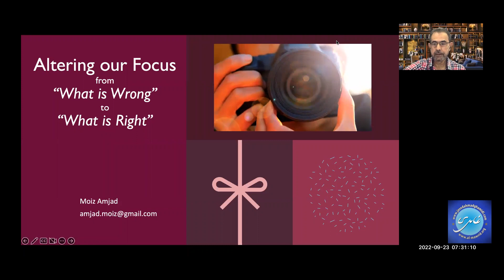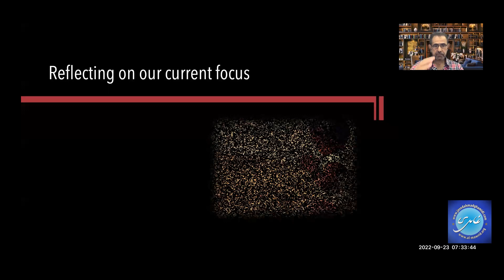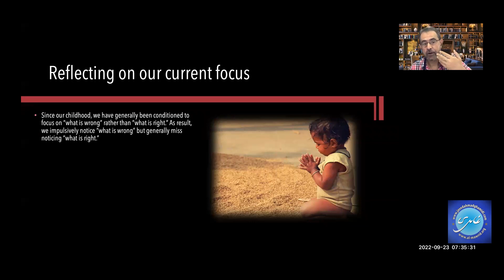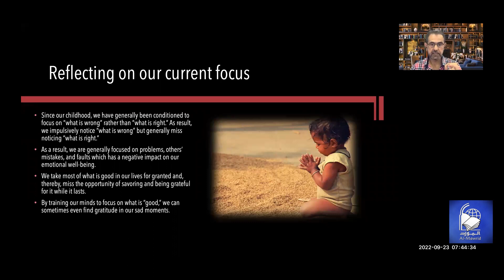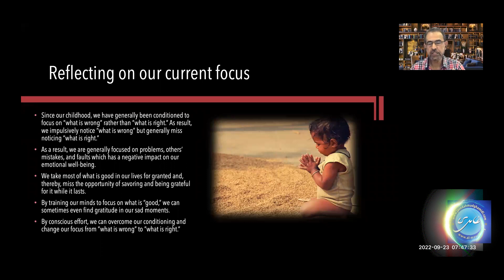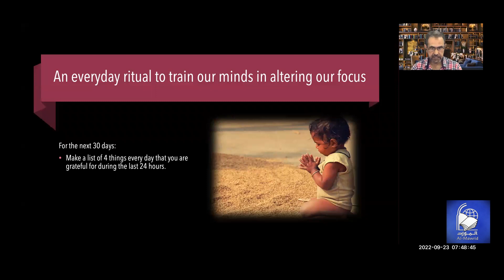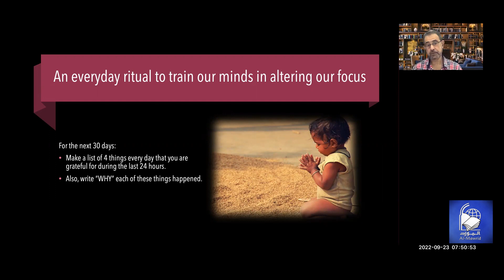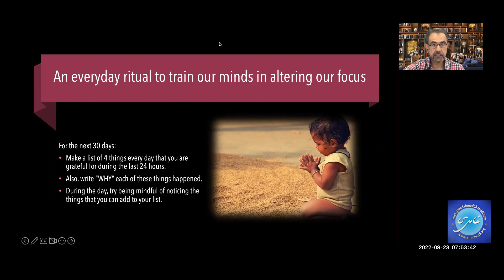Conversations with Moiz Amjad | Lecture # 11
conversations on character development and moral uplifting
With
Mr.Moiz Amjad
Every Friday at
5:30 to 7:30 pm (PKT)
Live at the official YouTube channel of Al-Mawrid